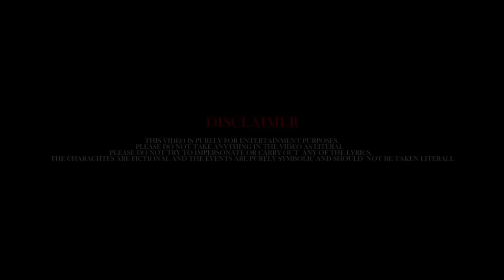B1 - Kitchen (Music Video)